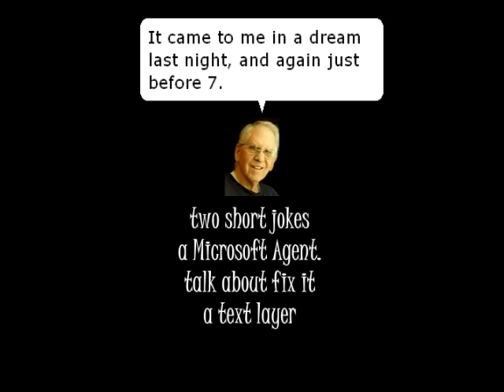Some of my Video Ideas come to me in dreams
More often than not...